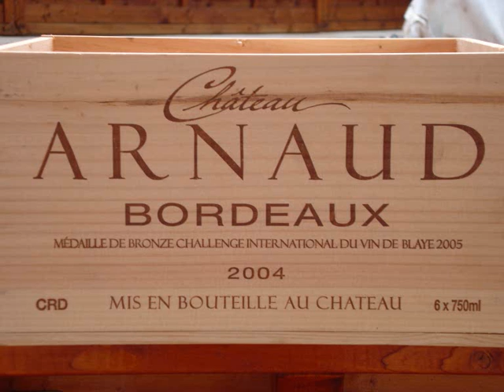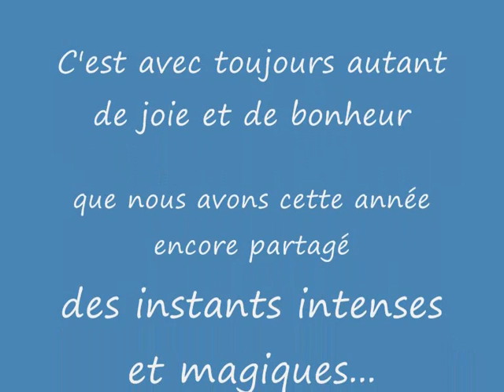Les envahiseurs 2009